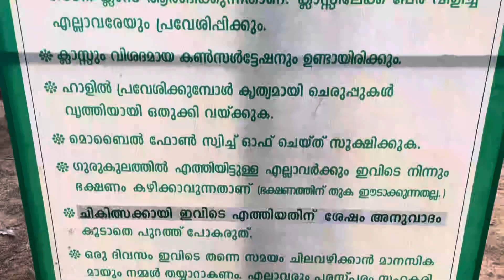Sree swami vaidya gurukulam Perumbavoor || ഈ വീഡിയോ കാണാതെ ഇവിടെ പോകണ്ട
This is video is all about Sree Swami vaidya gurukulam, Perumbavoor which is famous for treating Disk/Knee related issues.

ശ്രീ സ്വാമി വൈദ്യ ഗുരുകുലം പെരുമ്പാവൂർ